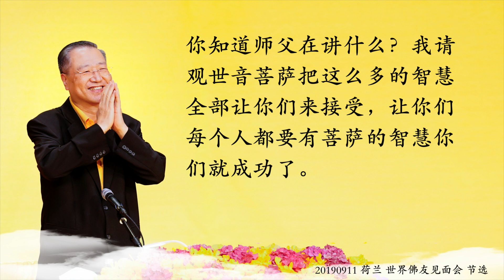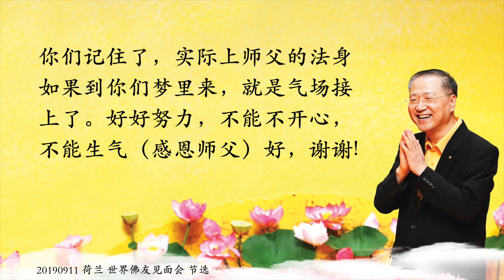卢台长【想成菩萨的人，必须要有智慧】2019年9月11日 荷兰阿姆斯特丹 世界佛友见面会 结束语 节选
所以希望你们好好努力，一定要战胜自己，战胜身上的疾病，战胜自己身上的毛病，要坚强。有时候不一定要师父跟你们在我边上讲太多，你们多看看师父的《白话佛法》，你们多看看经文，多念念经，跟大家在一起，相互帮助，你们一定会超出六道的。师父相信你们!我天天跟观世音菩萨求你们平安，每一个学心灵法门的佛友都能够平平安安，身体好，工作好，家庭好，一切都好。

都不容易，法国法会这么圆满，上万人的。上一次来也是上万人的，所以我真的很开心。这次当地的法国人有500多个，西方人对传统的中国文化还有佛教精髓都非常有兴趣，所以希望你们好好学佛念经。你们要记住，你们以后想成菩萨的话，必须看《白话佛法》，因为没有一个菩萨是没有智慧的。所以如果你们还傻傻的，天天就只会这样那样，很好，小乘，也能上去，但是很低;但是要做菩萨，你必须要有智慧。你们每个人要有智慧，碰到什么事情来了就有什么办法，脑子很有智慧的，你一定会成功的。所以做菩萨一定要有智慧。希望你们好好跟师父学习。你们都很喜欢师父的智慧，听师父回答问题，你们觉得是一件很开心的事情吧?(对)你知道师父在讲什么?我请观世音菩萨把这么多的智慧全部让你们来接受，让你们每个人都要有菩萨的智慧，你们就成功了。你们都是我的弟子，师父为什么不把这么好的智慧教给你们?我希望你们每一个人都好，每一个人都能成功，一定要身体好。你看我们学佛的人年纪越来越轻了，弘法以后会越来越好的，传承越来越多。所以希望你们好好努力。

其实观世音菩萨今天来了，连弥勒佛都来。你们好好努力。谢谢观世音菩萨，真的，每一次来都是穿白的，师父是感恩得不得了，我又不能说什么。观世音菩萨老站在我后面，有时候站在我边上，你们是看不见，我是开心得不得了。你们看我突然之间很开心的时候，就是菩萨看着呢，我不能告诉你们。

每一个孩子要有信心，能够战胜自己的毛病，好好努力。有多少人需要你们去救啊!有多少人需要学习佛法!你们不能只管自己。不单单自己家里人，全世界的人你们都要管，都是你们家里的亲人一样。就像师父一样，向师父学习。谢谢大家!(感恩师父)好，下次再见。

每一个孩子都要平安。你们不能生气，不能不开心。你们不开心、身体不好、精神不好，师父就会很不开心的。因为什么?师父一直在给你们加持，你们有一点点反馈过来，我会有感觉的。你们记住了，实际上师父的法身如果到你们梦里来，就是气场接上了。好好努力，不能不开心，不能生气(感恩师父)好，谢谢!

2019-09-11卢台长荷兰阿姆斯特丹《世界佛友见面会》

11 CHANG CHARN ROAD #05-01, SHRIRO HOUSE, SINGAPORE 159640.